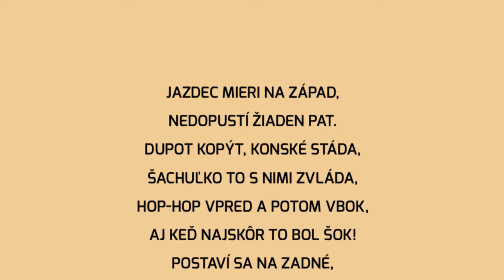Šachuľko matový a jeho sny |Bratislavská šachová akadémia| 2023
Knižku je možné zakúpiť:
SK

Šachuľko Matový je obľúbený plyšák, ktorého poznajú azda všetci malí šachisti na Slovensku. Každý mesiac dovolenkuje v inej časti sveta. Ten sa ale má! Svojho Šéfka, trénera Martina Hunčára, nechal doma, ale o dobrodružstvá nemá núdzu. Vďaka poštovému holubovi sa celá zvieracia ríša naučila hrať šach a náš hrdina má čo robiť, aby vyhrával.

Okrem rozprávky tu nájdete ešte ďalšie zaujímavosti:
- pravidlá šachu a prvé kroky pre každého začiatočníka
- námety na šachové hry a tréningy aj pre mierne pokročilých
- básničky Lenky Šimkovej
- info a fotky najlepších súčasných svetových šachistov